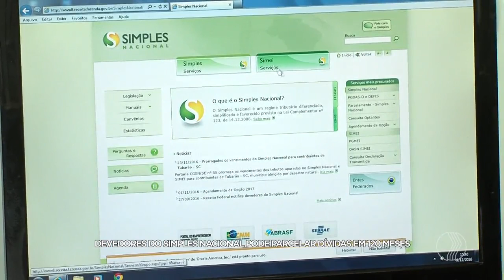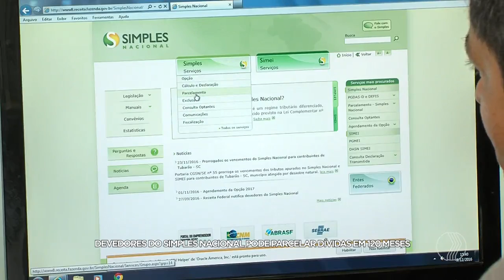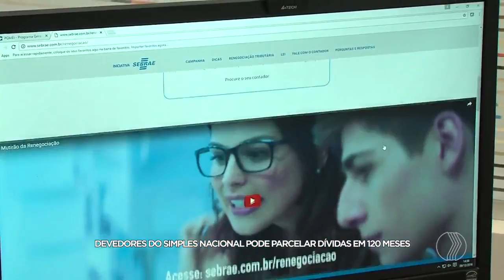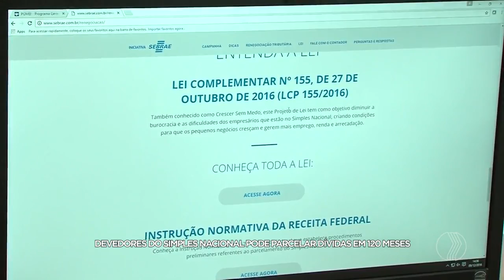JORNAL PARANAÍBA - Devedores do simples pode parcelar dívidas em 120 meses